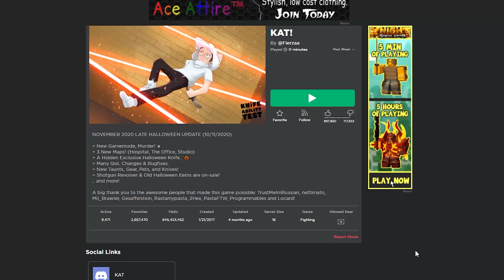How To Start Out In KAT Roblox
How To Start Out In KAT Roblox. I show the basics for starting in KAT!

Super Mario Galaxy OST - The Star Festival
Undertale OST sans extented